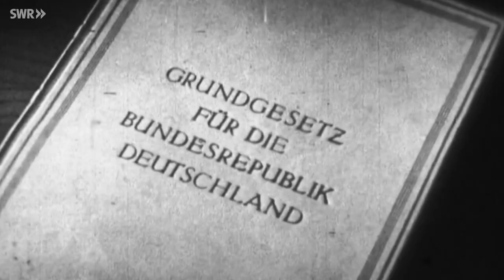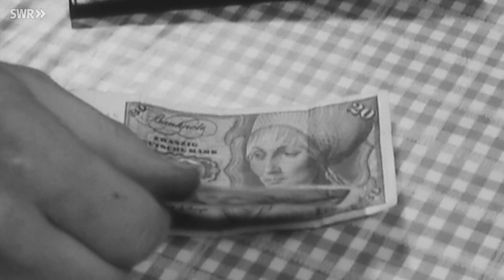Recht auf Gleichberechtigung seit 1951 - Das Grundgesetz | Planet Schule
Das 1949 verabschiedete Grundgesetz stellt Frauen und Männern rechtlich gleich. Doch in den Jahrzehnten nach dem Krieg dominieren traditionelle Frauen- und Familienbilder. Erna Scheffler, lange Zeit die einzige Richterin am 1951 gegründeten Bundesverfassungsgericht, kämpft in den 1950er Jahren gegen starken männlichen Widerstand für eine Erneuerung des Familienrechts.

📌 Seit Mai 1949 ist das Grundgesetz die rechtliche und politische Grundordnung der Bundesrepublik und die geltende Verfassung der Deutschen. Fühlen sich Bürgerinnen oder Bürger in ihren Grundrechten - zum Beispiel der Religionsfreiheit oder dem Recht auf Gleichberechtigung - eingeschränkt, können sie vor dem Bundesverfassungsgericht Beschwerde einreichen. Die Kurzfilme zeigen, wie das Grundgesetz beraten und verabschiedet wurde, was eigentlich in den Artikeln des Gesetzes steht und mit welchen Anliegen Menschen vor Gericht ziehen.